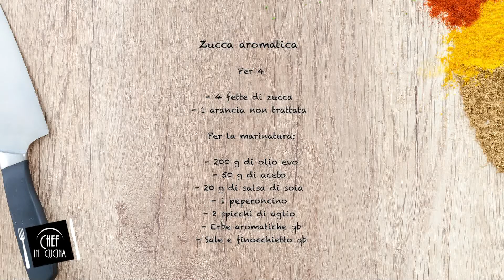Chef in Cucina - Zucca aromatica